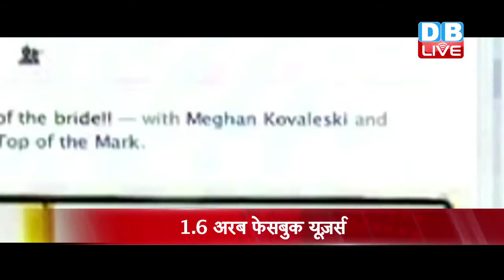DBLIVE | 28 April | Business News Headline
-एप्पल को लगा 13 साल का सबसे बड़ा झटका…. अब ऑनलाइन और ऑफलाइन दोनों पर होगी समान कीमत. कंपनी का राजस्व 13 फीसदी गिरकर हुआ 5 हज़ार 60 करोड़ डॉलर
- चांदी और सोने के भाव में आई नरमी. चांदी के भाव में 90 रुपए की गिरावट तो वहीं सोने का भाव 0.32 प्रतिशत लुढ़का
-विज्ञापनों की हिस्सेदारी से फेसबुक के राजस्व में 50 प्रतिशत का इज़ाफा .फेसबुक यूजर्स की संख्या पहुंची 1.6 अरब डालर
कम आय का हवाला देते हुए वित्त मंत्रालय ने EPF पर ब्याज दर की कटौती को ठहराया जायज़. रेट में कटौती से नाखुश कर्मचारी करेंगे राष्ट्रव्यापी विरोध प्रदर्शन .RSS समर्थित ट्रेड यूनियन प्रर्दशन में नहीं होगी शामिल
लोन रिकवरी करने वाले बैंकों को मिलेगा सरकारी फंड. सरकार ने पब्लिक सेक्टर बैंकों को लोन देने के लिए 25 हज़ार करोड़ की रकम रखी सुरक्षित...2019 तक लोन रिकवरी के लिए 70 हज़ार करोड़ रूपए का रखा गया है लक्ष्य